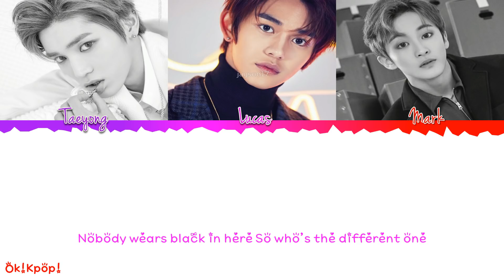NCT 2018 – Black on Black Color Coded Lyrics(HAN/ROM/ENG) by Ok! Kpop!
[Album] NCT 2018 EMPATHY
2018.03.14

Taeil, Johnny, Taeyong, Kun, Yuta,
Doyoung, Ten, Jaehyun, Winwin,
Jungwoo, Lucas, Mark, Renjun, Jeno,
Haechan, Jaemin, Chenle, Jisung Lyrics/작사: 마이노스 (MINOS), 태용 (TAEYONG), 마크 (MARK), Deez
Composer/작곡: Afshin Salmani, Josh Cumbee, Deez
Arranger/편곡: NONFICTION (AFSHeeN, Josh Cumbee), Deez

Correction are welcome!